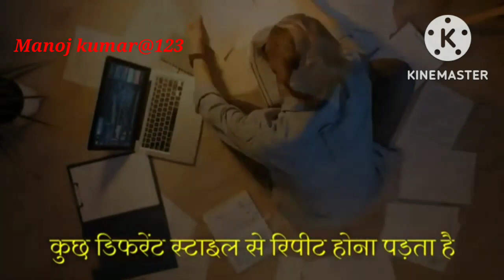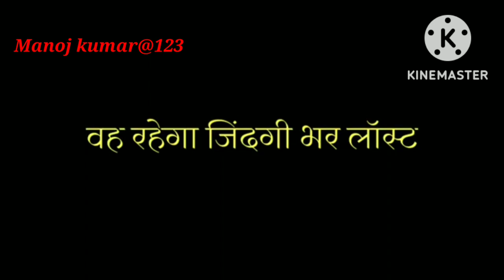5 life changing things focus everyone😊😊😊😊👍👍👍👍